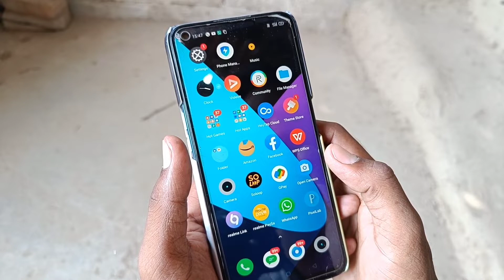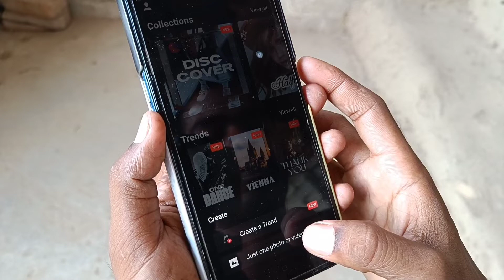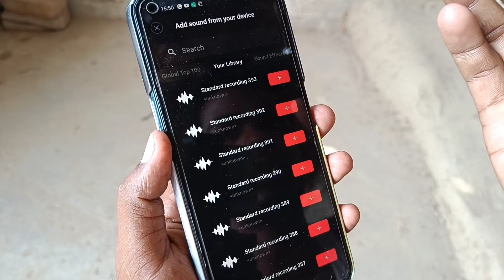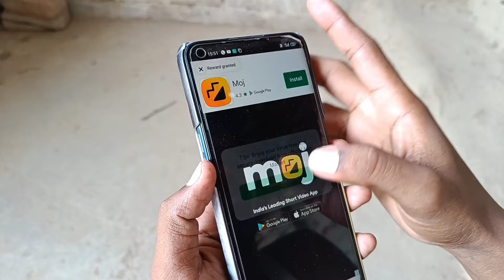WhatsApp पर गाने के साथ अपना स्टेटस लगाएं। WhatsApp par song ke sath status kaise lagaye ?